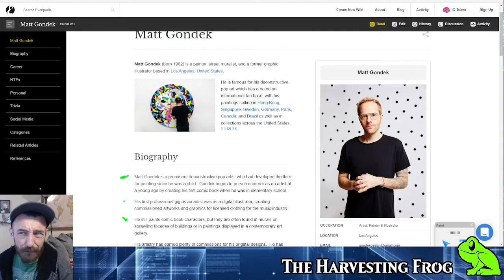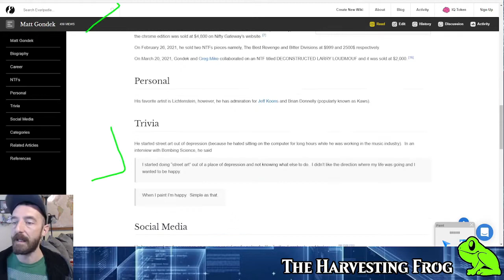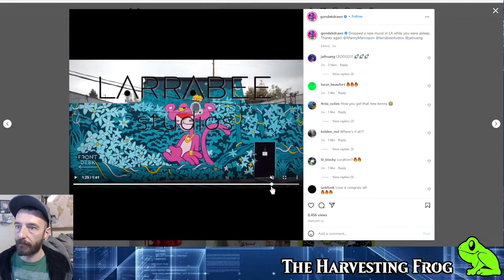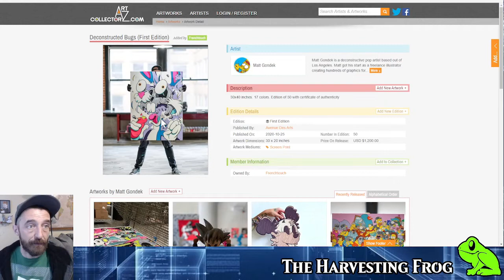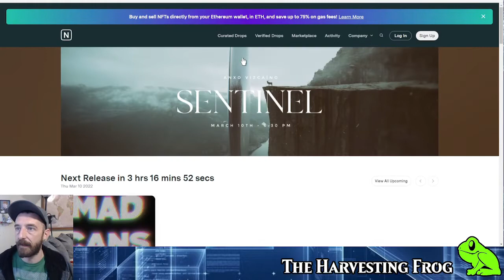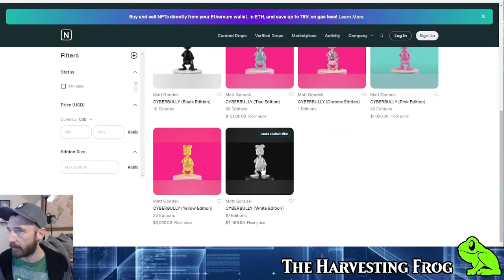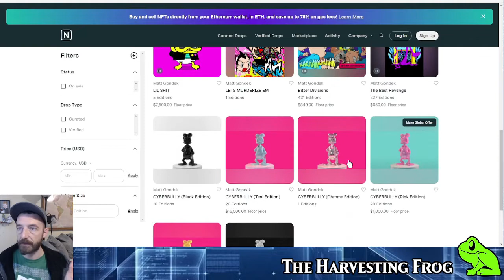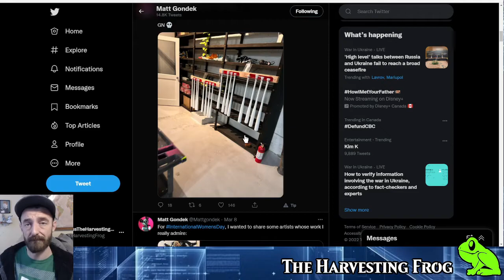🖌Survolle de l'artiste Matt Gondek! - L'artiste Déconstructif le plus connu au monde! ✌